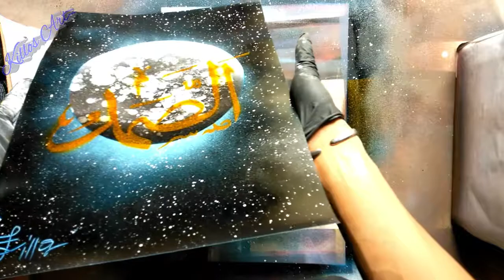As Samad Kaligrafi | Asmaul Husna | Seni Cat Semprot | Killos Art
Cara mudah menggambar bulan
AllahYang Maha Dibutuhkan